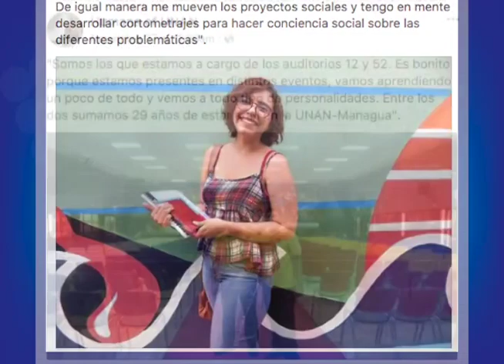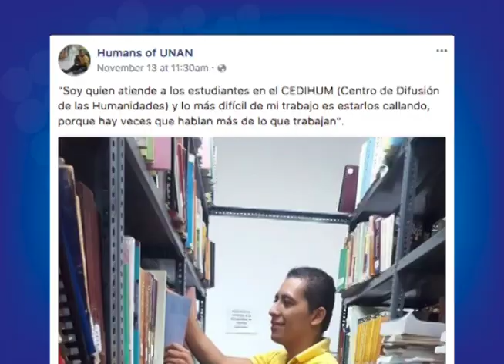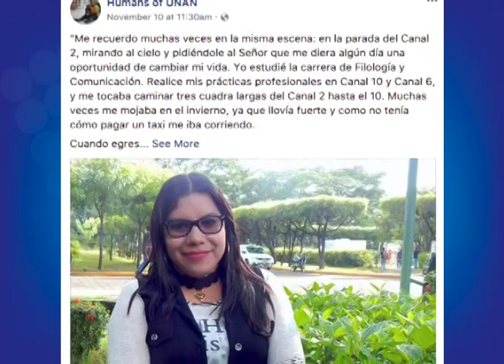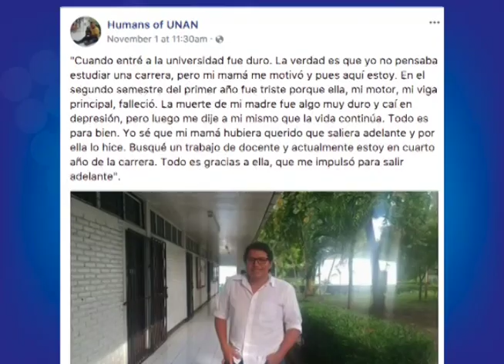Humans of UNAN: un proyecto universitario que busca humanizar la comunicación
La profesora de la UNAN-Managua Patricia Ruiz y las estudiantes Hazel Estrada y Kaila Ballestero hablan de Humans of UNAN, un proyecto universitario inspirado por Humans of New York.